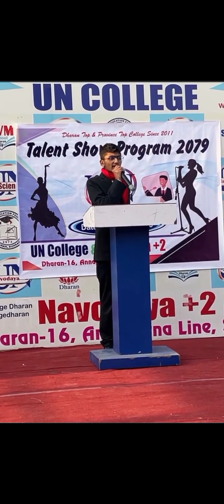किशोर अवस्था र दुर्ब्यसन।।। Adolescent and addiction।। Speech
किशोरावस्था तथा दुब्यसन